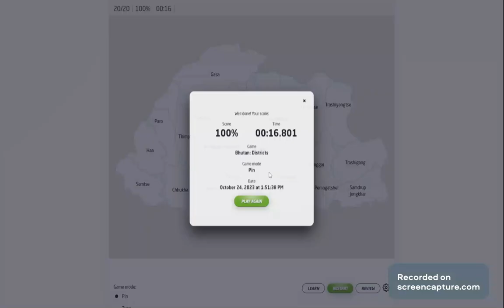bhutan seterra pin wr - 16.801 (java)